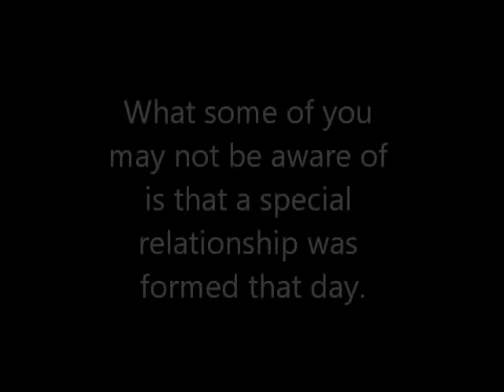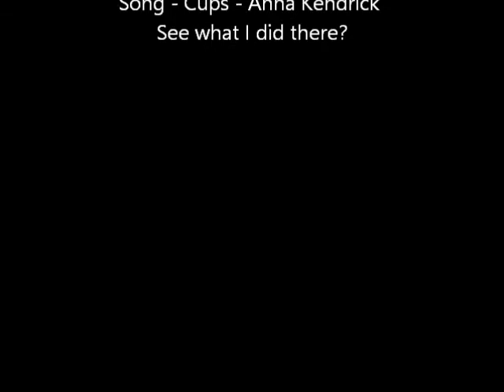2 Guys, 1 Cup (2015)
The rumours are two!
Watch for yourself!
Discuss-ting!